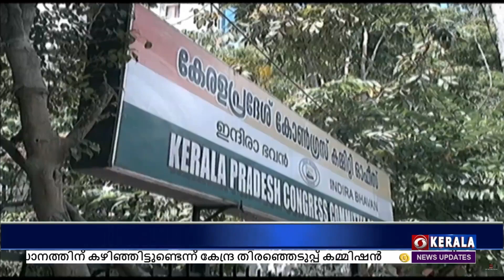സംസ്ഥാനത്ത് വൈദ്യുതി നിരക്ക് വര്‍ധനവിനെതിരെ കോണ്‍ഗ്രസ് പ്രതിഷേധം.